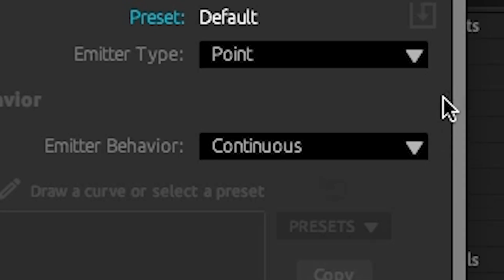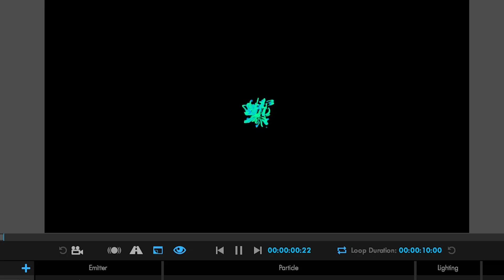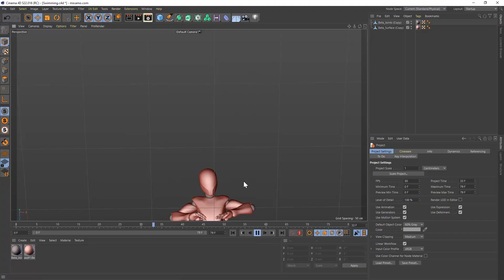TRAPCODE SUITE | What's New in Trapcode Particular 5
Emit from Parent - Easily set up emitter chains, or have multiple systems emit from one source.
Physics: Air & Bounce Together - For the first time ever, combine air and bounce physics for the most realistic, complex effects ever offered in Particular.
Physics: Environment - The Environment category houses external forces like Gravity, Air Turbulence and the new Wind effect - a force that is now responsive to the mass, size, and air resistance of particles.
Behaviors: Flocking/Swarming - Particular’s powerful new Flocking simulation tools include automatic behaviors that take particle animation to a new level.
Behaviors: Meander - The new Meander behavior allows individual particles to wander about like people in a shopping mall or to have variances in speed like cars in different lanes of traffic.
And more!

Trapcode Particular is our tool for creating organic 3D particle effects and complex motion graphics elements in After Effects. Quickly create particle effects in a powerful Designer, work with multiple systems in the same 3D space, bring particles to life with organic behaviors, and run physics simulations, like fluid dynamics. Particular makes it easy to add natural effects and 3D Object based emitters to your work.